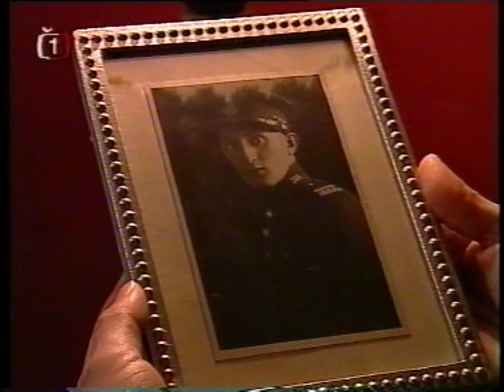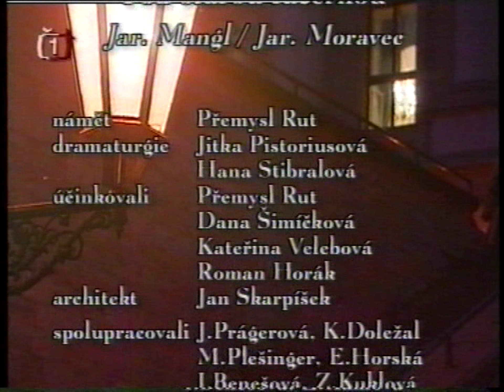Pod starou lucernou - Dája Šimíčková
Dája Šimíčková - zpěv
scénář a režie J. Platz
(z TV cyklu "Letopísně aneb hity 19. a 20. století očima dokumentaristů" na náměty P. Ruta)